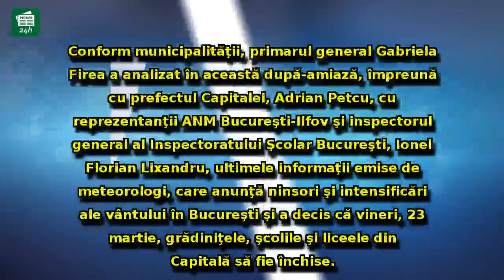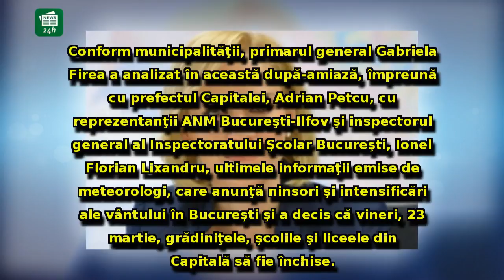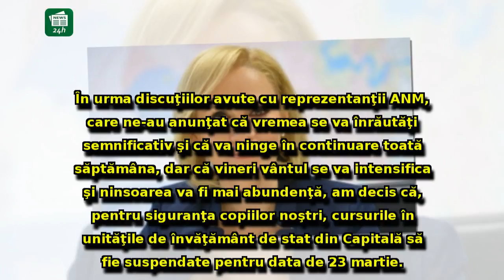Decizie de ultimă oră a Gabrielei Firea: Şcolile, grădinițele și liceele din Capitală vor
Decizie de ultimă oră a Gabrielei Firea: Şcolile, grădinițele și liceele din Capitală vor fi închise vineri din cauza vremii